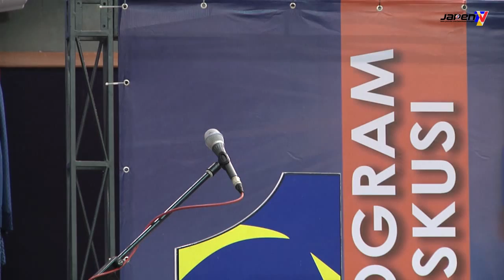Program Diskusi | Demokrasi Berparlimen Raja Dan Rakyat Berpisah Tiada @ Pagoh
Program ini telah diadakan pada 8 September 2015 yang lalu di Institut Kemahiran Belia Negara (IKBN) Pagoh dan telah dirasmikan oleh ADUN Jorak, Datuk Dr Shahruddin Bin Md Salleh